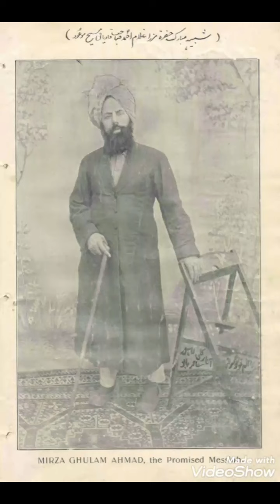گورنمنٹ انگریزی اور جہاد حضرت مرزا غلام احمد قادیانی، مسیح موعود و مہدی معہودؑ Part 4